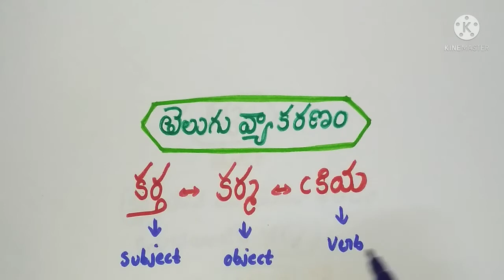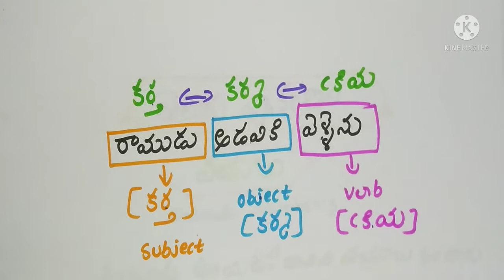కర్తకర్మక్రియ grammar telugu telugugrammar viral